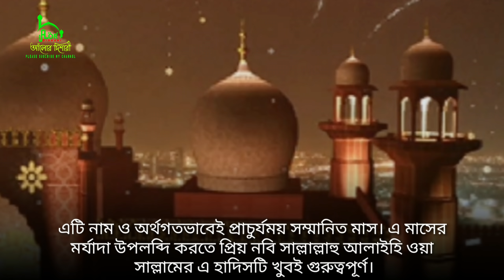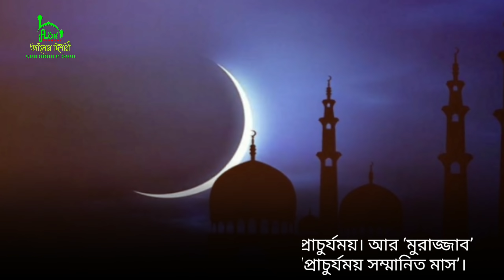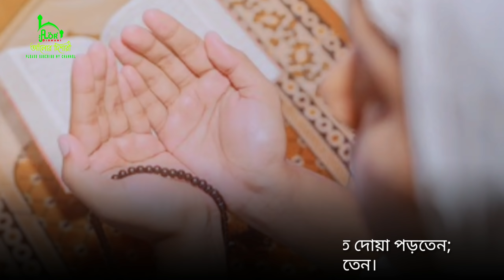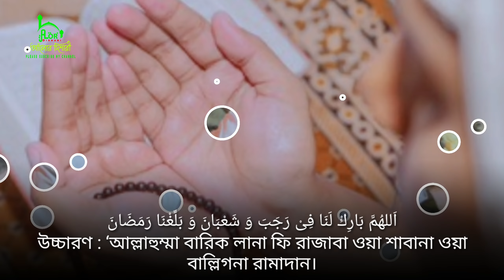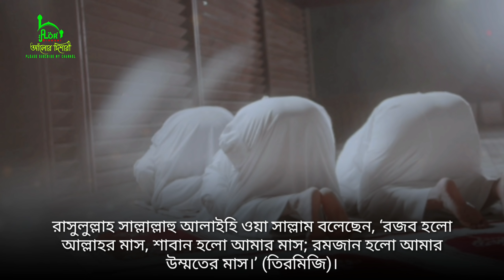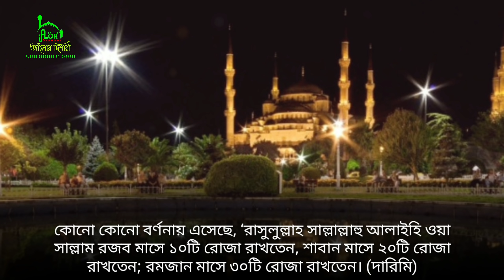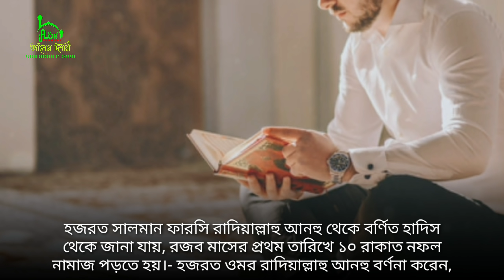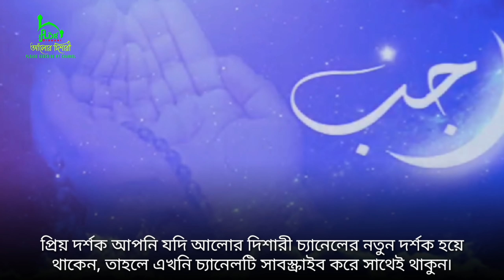রজব মাসের ফজিলত৷ নামাজ রোজা ও দোয়া ও আমল || Rajob Masher Fozilat || Alor Dishari